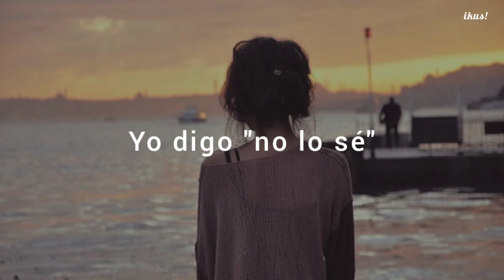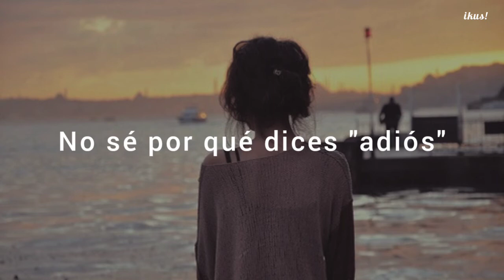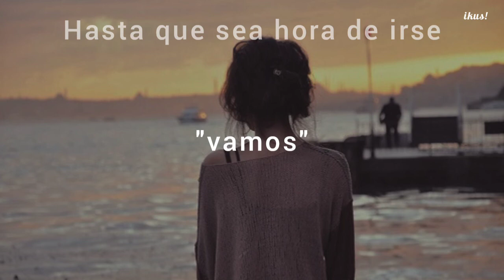Elenco de Glee - Hello, Goodbye (cover)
O

Hello, Goodbye
Canción de Elenco de Glee

LETRAS

Letras

You say yes
I say no
You say stop
And I'll say go, go, go
Oh no
You say goodbye and I say hello
Hello, hello
I don't know why you say goodbye, I say hello
Hello, hello
I say high
You say low
You say why and I say I don't know
Oh no
Hello, hello (goodbye)
I don't know why you say goodbye, I say hello (goodbye)
Hello, hello
Why, why, why, why, why, why
Why do you say goodbye, goodbye?
Oh no
You say goodbye
And I say hello
Hello, hello (hello, goodbye)
I don't know why you say goodbye, I say hello (hello, goodbye, hello, goodbye)
You say yes (I say yes)
I say no (but I may mean no)
You say stop (I can stay)
And I'll say go, go, go ('til it's time to go)
Oh no
You say goodbye and I say hello (hello, goodbye, hello, goodbye)
Hello, hello
I don't know why you say goodbye, I say hello (oh, oh, oh)
Hello (oh, oh)
Hello
Oh
Hey-la! Hey, hey, hey-lo-la
Hey-la! Hey, hey, hey-lo-la (hey, hey, hey-lo-la)
Hey-la! Hey, hey, hey-lo-la (hey-lo-laaaa)
Hey-la! Hey, hey, hey-lo-la (hey-la) (hey, hey, yeah)
Hey-la! Hey, hey, hey-lo-la (I say hello, hello, hello!)
(I don't know why you say goodbye, I say hello) (say hello)
(Hello, hello! I don't know why you say goodbye)
I say hello (oh, oh)
Hello (oh, oh)
Hello-o-o

EN ESPAÑOL